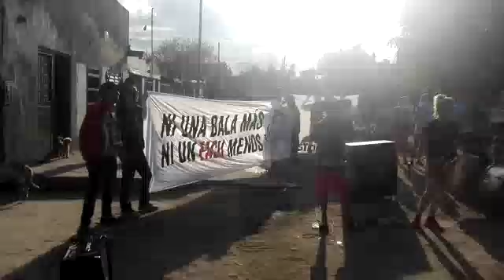Hicieron una canción de protesta por Facundo Ferreira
Fue en La Bombilla el barrio de Tucumán donde creció el niño que el.8 de Marzo de 2018 murió de un disparo en la nuca luego de una persecución con la policía.